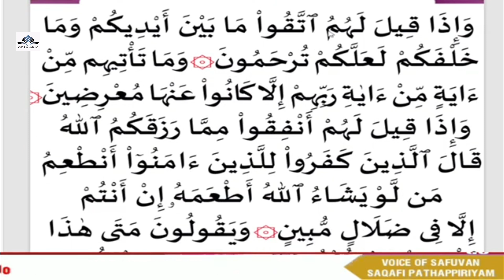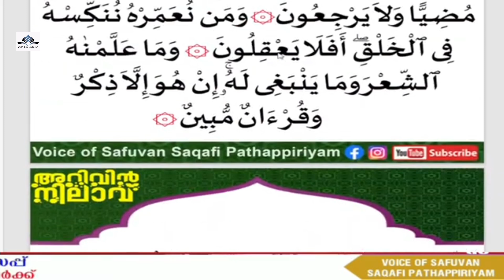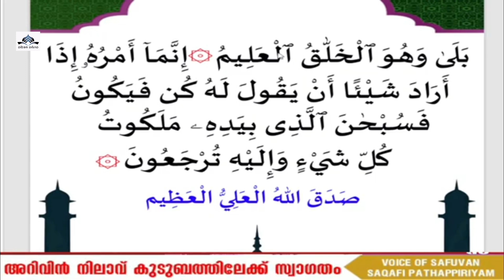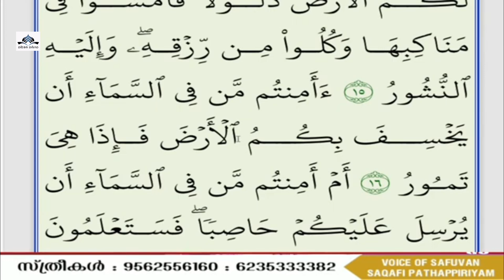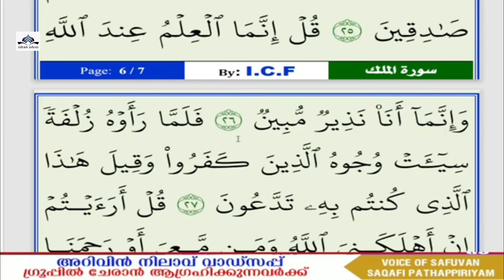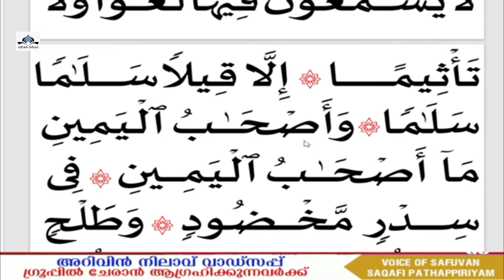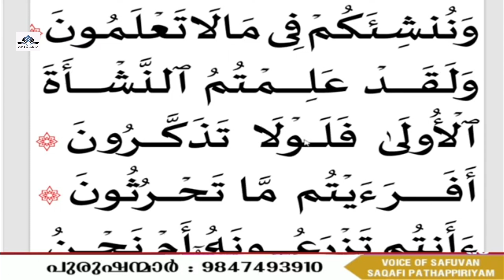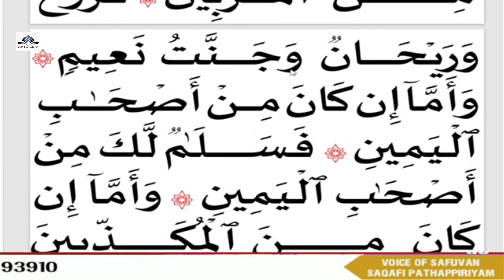ഇന്ന് സ്വഫർ [13] ഇന്ന് സുബഹി മുതൽ എല്ലാദിവസവും ഈ 3 സൂറത്ത് ഓതാൻ മറക്കരുത്. വലിയ പ്രതിഫലം ലഭിക്കും